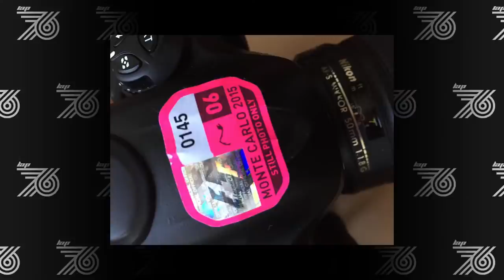Lap76 SPECIJAL | Gost: Andrej Isaković, fotograf AFP | Najava WRC Croatia rally 2021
Lap76 SPECIJAL | Gost: Andrej Isaković, fotograf AFP | Najava WRC Croatia rally 2021 | Kako se slikaju trke Formule 1

Domaćini: Dejan Potkonjak i Srđan Erceg

HUMANITARNI KUTAK
Pomozimo Tari!

Uplatom na devizni račun: 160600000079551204
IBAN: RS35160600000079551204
SWIFT/BIC: DBDBRSBG